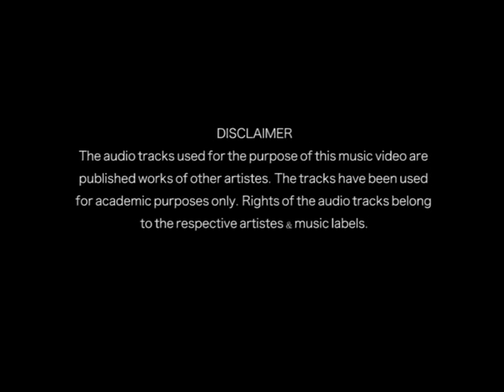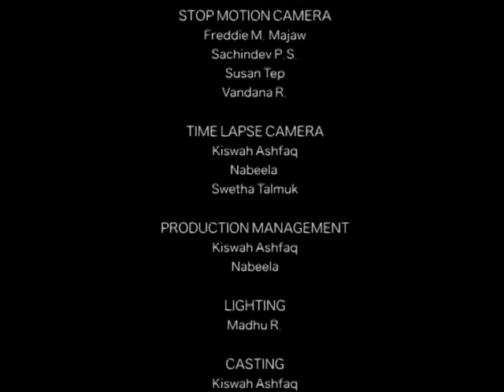Untitled (Music Video)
Stop motion, Time lapse video music video on a painting capturing the ambiance of Hyderabad. Based on the original sound track of Dhobi Ghat